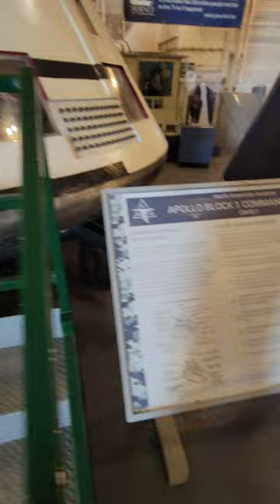Apollo block 1 Command Module aboard the USS Hornet aircraft carrier museum